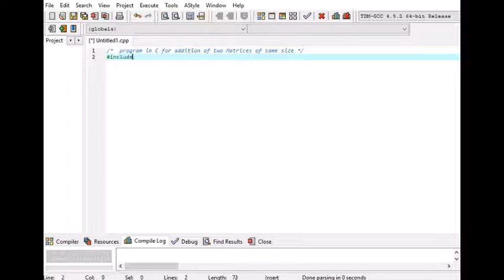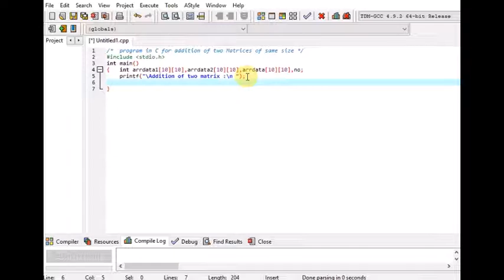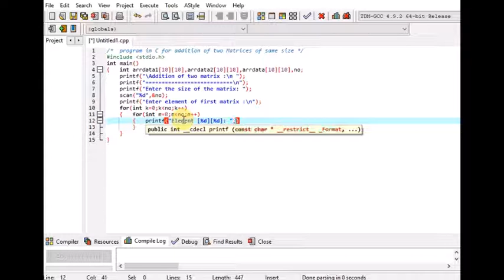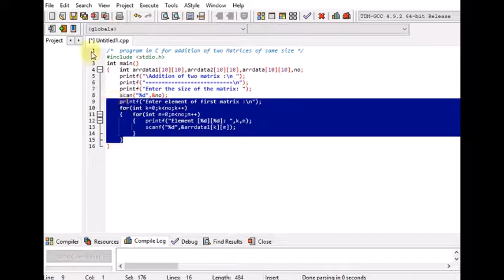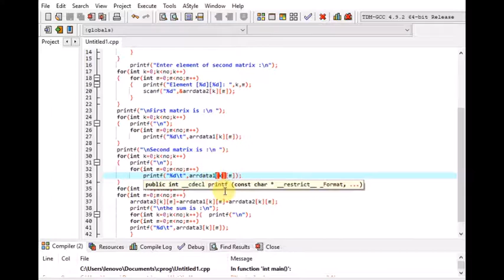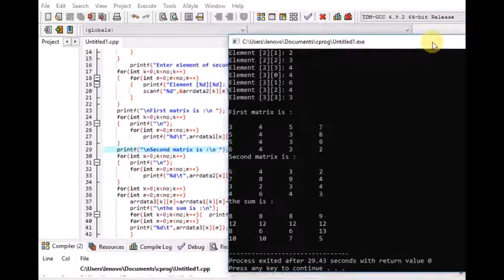program in C for addition of two Matrices